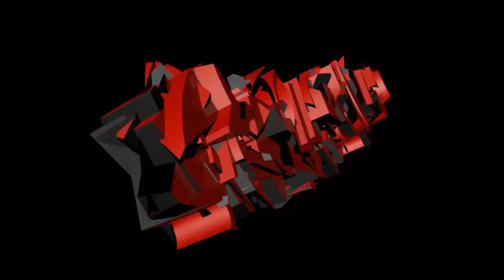Focus sur le Five seven Black Ops 2]